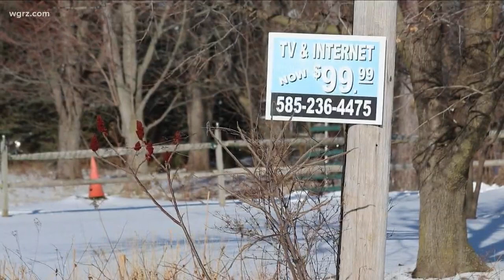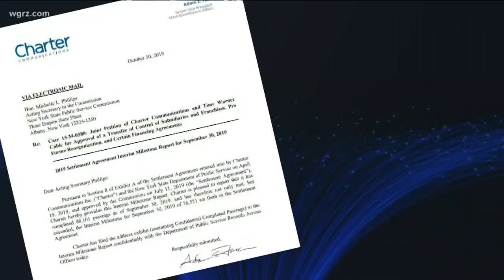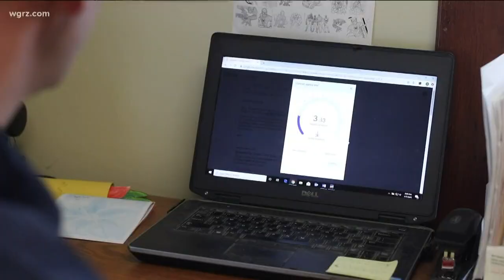Access to broadband internet in rural Western New York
We're looking at two Western New York counties that seem to be in limbo compared to others when it comes to high-speed internet access.